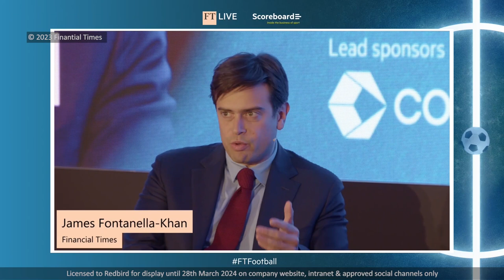Gerry Cardinale, Founder of RedBird Capital Partners; owner, AC Milan on FTLive, March 2, 2023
Gerry Cardinale is the Founder, Managing Partner and Chief Investment Officer of RedBird Capital. Cardinale is the owner of AC Milan and co-owner of the USFL, along with Dwayne Johnson and Dany Garcia. FT Live is the global conferences and events division of the Financial Times Group.